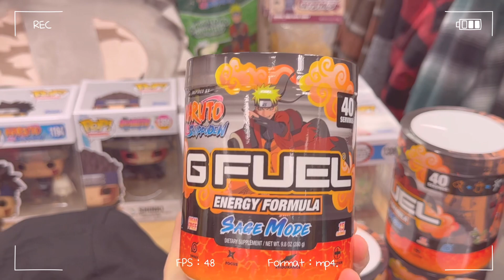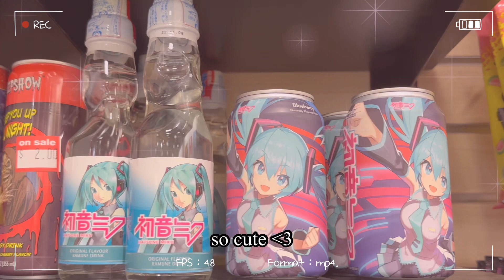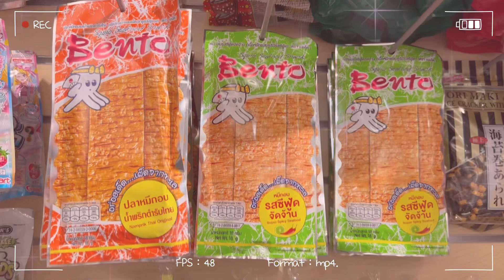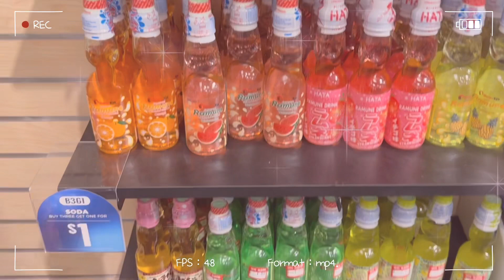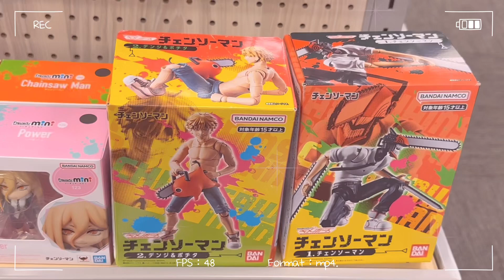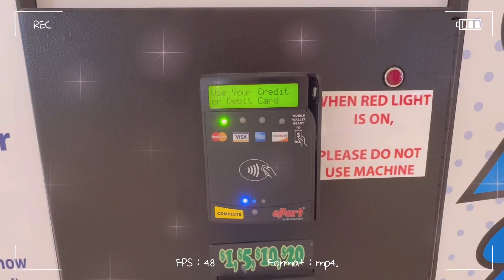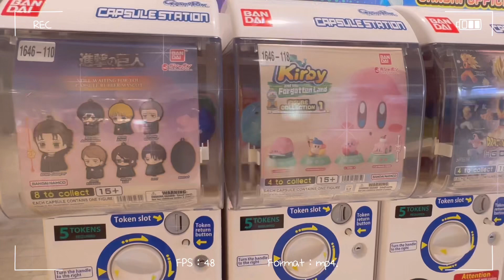𝐊𝐚𝐰𝐚𝐢𝐢 𝐕𝐥𝗼𝐠 ( 𝐌𝐚𝐥𝐥) | 𝐒𝐚𝐧𝐫𝐢𝗼 | 𝐀𝐧𝐢𝗺𝐞 | 𝐆𝐚𝐬𝐡𝐚𝐩𝗼𝐧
𝐈 𝐰𝐚𝐧𝐭 𝐭𝗼 𝐬𝐭𝐚𝐫𝐭 𝗼𝐟𝐟 𝐛𝐲 𝐬𝐚𝐲𝐢𝐧𝐠 𝐭𝐡𝐚𝐧𝐤𝐬 𝐭𝗼 𝐚𝐥𝐥 𝐰𝐡𝗼 𝐡𝐚𝐯𝐞 𝐬𝐮𝐛𝐬𝐫𝐢𝐛𝐞𝐝. 𝐈𝐭 𝐭𝐫𝐮𝐥𝐲 𝗺𝐞𝐚𝐧𝐬 𝐚 𝐥𝗼𝐭 💕 𝐀 𝐧𝐞𝐰 𝐬𝐭𝗼𝐫𝐞 𝗼𝐩𝐞𝐧𝐞𝐝 𝐮𝐩 𝐢𝐧 𝐚 𝗺𝐚𝐥𝐥 𝐟𝐢𝐥𝐥𝐞𝐝 𝐰𝐢𝐭𝐡 𝐚𝐥𝐥 𝐬𝗼𝐫𝐭𝐬 𝗼𝐟 𝐠𝗼𝗼𝐝𝐢𝐞𝐬 𝐚𝐧𝐝 𝐈 𝐰𝐚𝐬 𝐞𝐱𝐜𝐢𝐭𝐞𝐝 𝐭𝗼 𝐬𝐡𝐚𝐫𝐞 𝐰𝐢𝐭𝐡 𝐲𝗼𝐮 𝐠𝐮𝐲𝐬 ʕ•ᴥ•ʔ

If you want to check out where I sell my Art and photography 🖼️ 📸 👀 👇

𝐑𝐞𝐝𝐛𝐮𝐛𝐛𝐥𝐞 :𝐎𝗺𝐠𝐭𝐚𝐜𝗼𝐬2